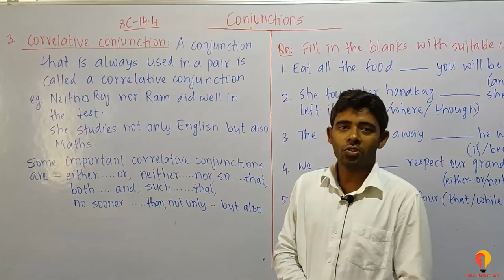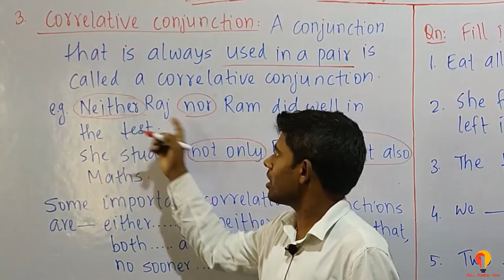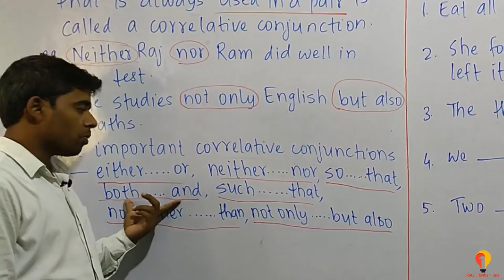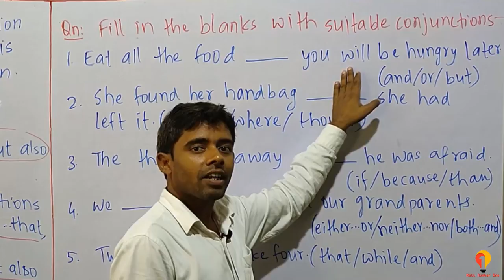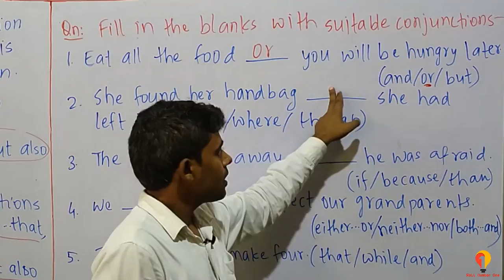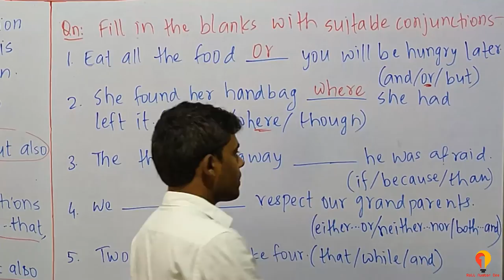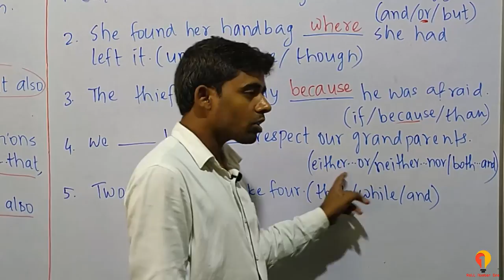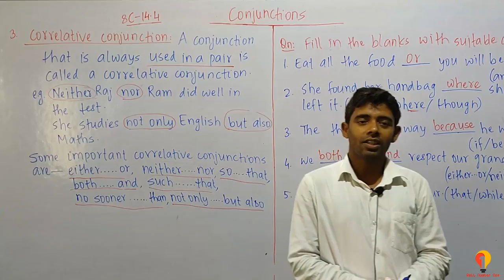14.4 conjunction for class 9 and 10 students | learn conjunction | learn grammar | learn English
This video is about conjunction for class 9 and 10 students.
Learn conjunction from basic.